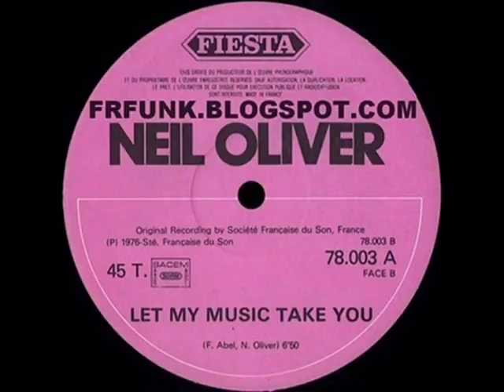NEIL OLIVER * LET MY MUSIC TAKE YOU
DJ BRONCO presents NEIL OLIVER * LET MY MUSIC  TAKE YOU
French Disco Soul Funk